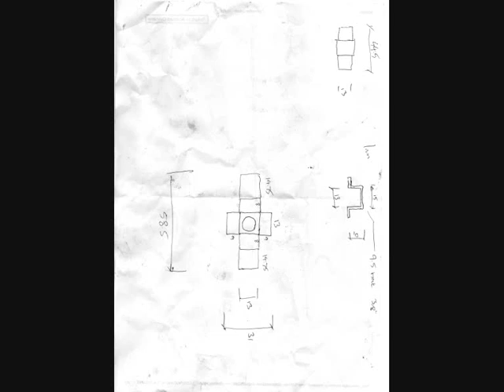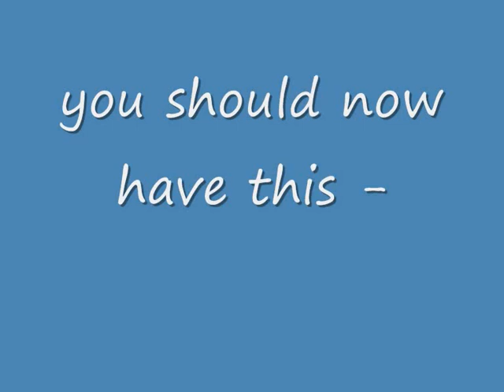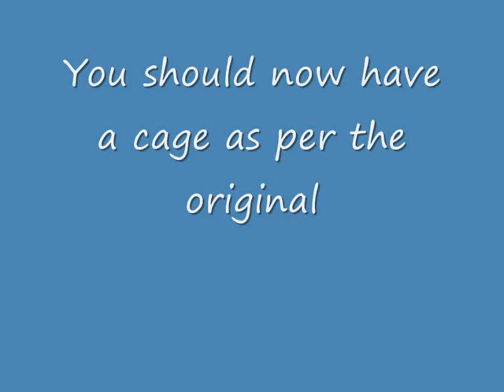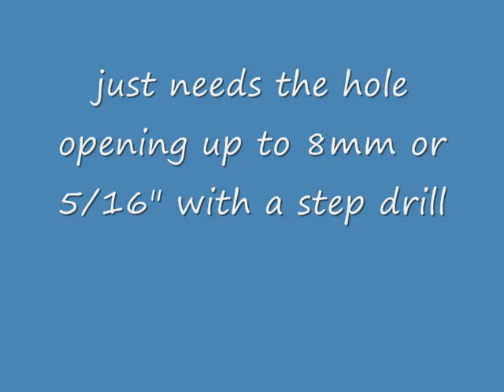morris captive nut movie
how to make a morris minor captive nut cage